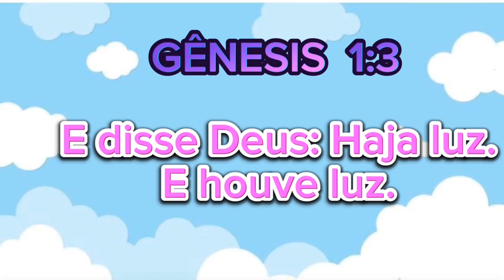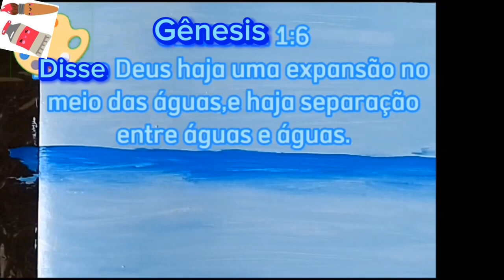1⁰ e 2⁰ DIA DA CRIAÇÃO Gênesis 1:1-5